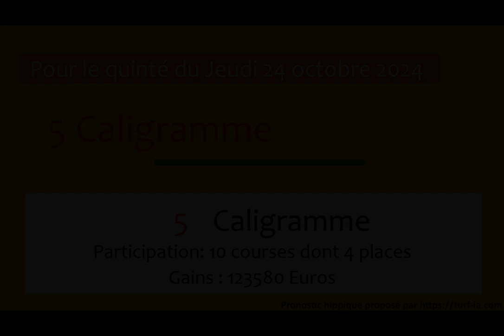PRONOSTIC PMU QUINTÉ + DU JOUR JEUDI 24 OCTOBRE 2024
Jeudi 24 octobre 2024 PRONOSTIC PMU QUINTÉ + DU JOUR
Hippodrome de AUTEUIL
Prix PRIX MONTGOMERY (GROUPE III)
Réunion : R1-C1
Allocation 165000euros
quinté de demain pronostic quinte demain quinte de demain base incontournable pronostics tiercé demain pronostics pour le quinté de demain#pronostic